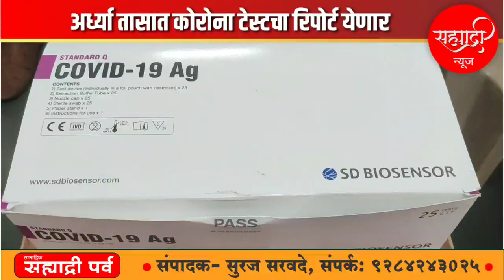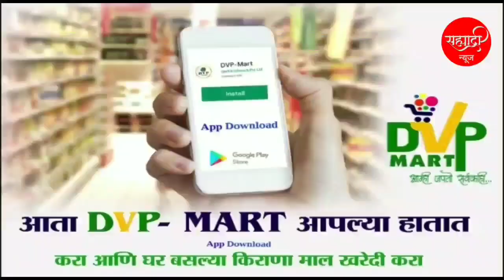अर्ध्या तासात कोरोना टेस्टचा रिपोर्ट येणार... पंढरपुरात दोन ठिकाणी होणार टेस्टिंग लॅब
पंढरपूर शहर व ग्रामीण भागात कोरोनाचा मोठ्या प्रमाणात वाढ होत आहे. दररोज कोरोना पॉझिटिव्ह रुग्णांची संख्या वाढत आहे. कोरोना रुग्णांची ओळख करून तात्काळ त्यांना उपचार करून कोरोनाची साखळी तोडण्याच्या दृष्टीने पंढरपुरात लवकरच covid-19 रॅपिड अँटीजन टेस्ट सुरू करण्यात येणार आहे असल्याची माहिती उपजिल्हा रुग्णालयाच्या प्रमुख डॉ जयश्री ढवळे यांनी दिली. यामुळे पंढरपुरात कोरोना संशयित रुग्णाचा  स्वॅप घेतल्यानंतर अर्ध्यातासातच कोरोनाबाबतचा अहवाल प्राप्त होणार आहे.

covid-19 रुग्णांचे लवकरात लवकर निदान करण्यासाठी रॅपिड अँटीजन टेस्ट वापरण्याबाबत जिल्हा शल्यचिकित्सक विभागाकडून प्रशिक्षण आयोजित करण्यात आले होते. त्यानंतर उपजिल्हा रुग्णालयामध्ये आरोग्य सेवा देणाऱ्या 20 जणांना प्रशिक्षण देण्यात आले. यावेळी डॉक्टर संभाजी भोसले , डॉक्टर धीरज जाधव, डॉक्टर प्रदीप केचे,  डॉक्टर प्रसन्न भातलवंडे, डॉक्टर सागर गवळी, डॉक्टर विनायक सावंत,  डॉक्टर आशा घोडके, सुधीर भातलवंडे यांच्यासह अन्य कर्मचाऱ्यांनी प्रशिक्षण घेतले...